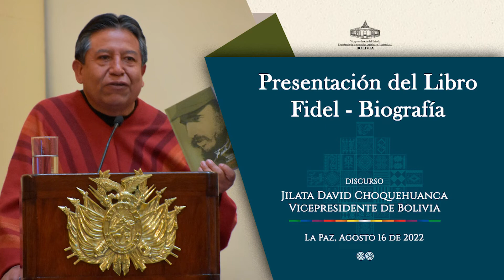Presentación del libro "Fidel" biografía, el evento se llevó a cabo en el Hall de la Vicepresidencia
La Vicepresidencia del Estado Plurinacional de Bolivia en coordinación con la Embajada de Cuba y el Movimiento de Solidaridad con Cuba, realizaron la presentación del libro “Fidel”. En el acto, el Vicepresidente del Estado Plurinacional de Bolivia, David Choquehuanca Céspedes, pidió a los de jóvenes leer sobre Fidel, ya que fue un líder que luchó por las injusticias sociales y el racismo.